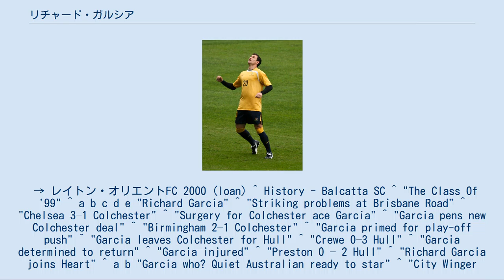リチャード・ガルシア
コルチェスター・ユナイテッドFCの選手
リチャード・ガルシア（Richard Garcia, 1981年9月4日 - ）は、オーストラリア・パース出身の元同国代表の元サッカー選手。
現役時代のポジションはFW (WG)。
 ガルシアは以前、ウェストハム・ユナイテッドFC、レイトン・オリエントFC、コルチェスター・ユナイテッドFC、ハル・シティAFCでプレーした。
また、下部リーグに所属する地元パースのバルカッタSCでプレーした。
 ガルシアは、パースで生まれると、当初ガルシアの兄を見に来ていたウェストハム・ユナイテッドFCのスカウトに見つけられ、15歳の時にクラブのアカデミーに参加するためオーストラリアからイングランドへ移住した。
1998年9月にプロ契約を結んだ。
1998-99シーズンに、FAユースカップとプレミアユースリーグの2冠をジョー・コールやマイケル・キャリックらと共に達成。
ユースカップでは、決勝を含め全ラウンドでゴール（合計8ゴール）をした。
2000年8月に、同じロンドンをホームとするレイトン・オリエントFCへレンタル移籍し、そこでリーグとカップ戦合わして21試合4ゴールを記録した。
2000年11月にレンタルから戻るも膝の靭帯を負傷してしまい、そのままシーズンを終えた。
2001年9月にリーグカップのアウェーレディングFC戦でファーストチームデビューを果たしたが、レギュラー確保は出来なかった。
2003年にチャンピオンシップへ降格した後は1試合しか出場出来ず、2004年にコルチェスター・ユナイテッドFCへ移籍した。
ウェストハムではリーグ戦で合計16試合に出場した。
 2004年9月に移籍金非公開でコルチェスター・ユナイテッドFCへ加入すると、同月のスウィンドン・タウンFC戦で移籍後デビューをした。
このシーズンは30試合6ゴールを記録した。
次のシーズンになると、フットボールリーグ1の舞台でチームは2位になり昇格するうえで重要な役割を果たし、FAカップ5回戦ではプレミアリーグ王者のチェルシーFC相手に敗北したものの、ガルシアのクロスからリカルド・カルヴァーリョのオウンゴールを誘い1点を入れた。
2006年3月、膝に手術を必要とするほどの怪我を負ったため途中でシーズンアウトした。
シーズン終了後にクラブと新たに契約を結んだ。
2006-07シーズン開幕戦である2006年8月のバーミンガム・シティFC戦でクラブのシーズン最初のゴールを決めると、最終的に36試合7ゴールを記録し、クラブを昇格プレーオフ決勝まで押し上げた。
ガルシアは、コルチェスター・で全シーズン全大会合わせ96試合21ゴールを記録した。
 コルチェスター側から新たな契約の申し出があったにもかかわらず、2007年7月2日にボスマン判決に則りフリー移籍でハル・シティAFCと3年契約を結んだ。
2007年8月のプリマス・アーガイルFC戦で移籍後リーグ戦デビューをすると、次戦のクルー・アレクサンドラFC戦で初ゴールを決め3-0と勝利した。
2008年4月に肩を負傷したにもかかわらず、中心選手として2007-08シーズンにクラブを昇格プレーオフへと押し上げた。
このシーズンの注目すべきハイライトは、3月のバーンリーFC戦で35ヤードものシュートで、クラブのゴール・オブ・ザ・イヤーに選ばれた。
2008年5月の昇格プレーオフ決勝ブリストル・シティFCに勝利し、ガルシアは久しぶりにプレミアリーグの舞台へと戻ることになった。
2008年8月16日の開幕戦フラムFC戦でベストポジションの右WGでスタメン出場した。
次戦のイーウッド・パークでのブラックバーン・ローヴァーズFC戦では、ジェイソン・ロバーツに決められ一旦はリードされるも、2分後に同点ゴールを決め1-1で引き分けた。
 2009年7月31日に膝の靭帯を断裂し、最低3ヶ月離脱することになった。
2010年11月12日、2-0と勝利したディープデイルでのプレストン・ノースエンドFC戦で、プレミア復帰2シーズン目のゴールを決めた。
 1年間の延長オファーがあったものの、2011年5月13日に全治9ヶ月もの十字靭帯を負傷したため撤回された。
2011年12月...